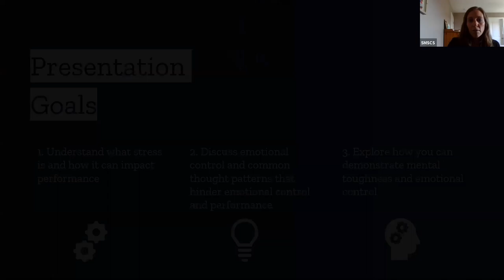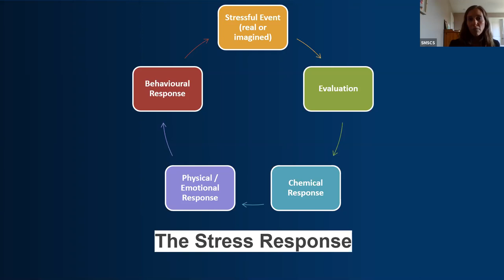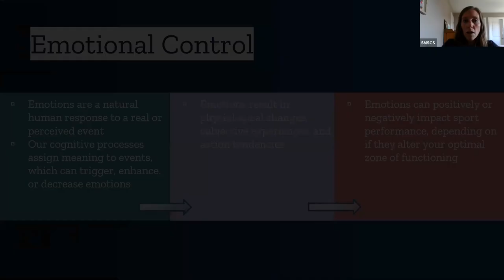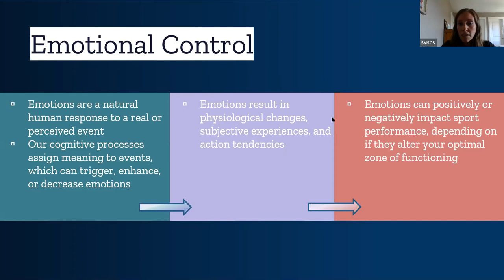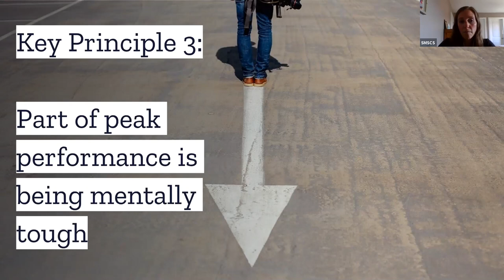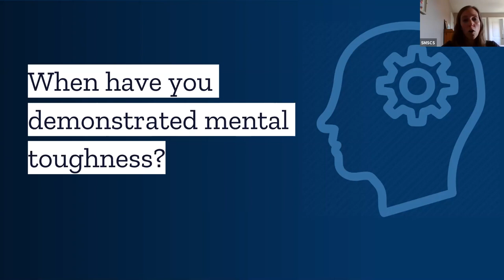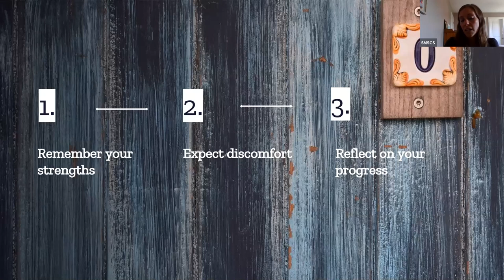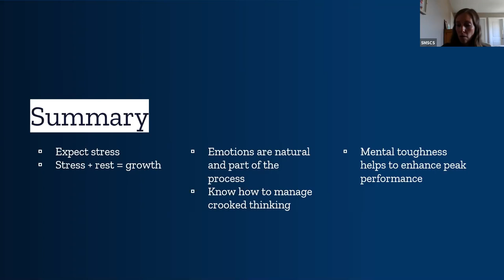The mental side of golf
Mental Performance Consultant for the Sport Medicine & Science Council of Sask. Lisa Hoffart will joined us via Zoom on Thursday to speak about the mental side of the game.